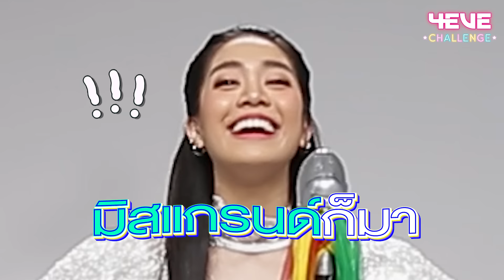4EVE Challenge EP.01 | เฟ้นหาสาวงามเพียงหนึ่งเดียว ใครจะได้มงไปครอง!!! [ ENG SUB ]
เฟ้นหาสาวงามเพียงหนึ่งเดียว
มาลุ้นกันว่าใคร ที่จะได้มงไปครอง
นี่มาประกวดหรือมาเล่นตลกเนี่ย
4EVE Challenge EP01
ฝากติดตาม YouTube ของน้องๆ 4EVE ด้วยนะคะ